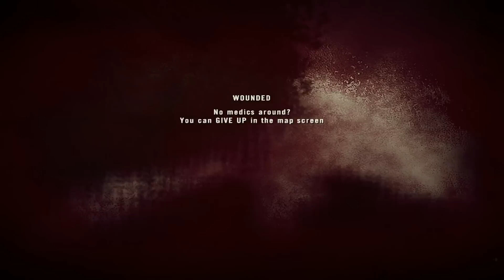Project Reality v1.43 ► Wanda Shan, Woodland Warfare (Full Round)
German forces are deployed to the front lines as NATO intervenes in the war against the Chinese and Russian invasion of Eastern Europe. A Chinese infantry and armored column making there way West towards the plains of Poland are met head on by German Bundeswehr units as well as German Panzers in an attempt to stop the Russo-Chinese coalition and their invasion of several major European countries.

Project Reality (PR) is a modification for the retail Battlefield 2 multi-player PC game. Project Reality's
aim is to create a more realistic combat environment than standard Battlefield 2, and place a greater emphasis
on teamwork and cooperation.